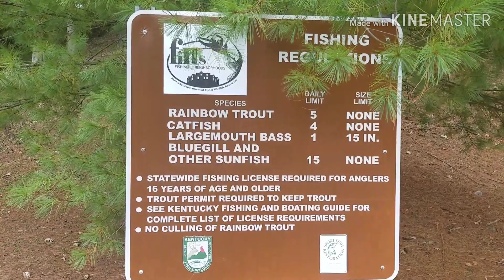Fall transition baits! 2 nice fish!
Fishing my favorite fall transition baits. Hope you enjoy